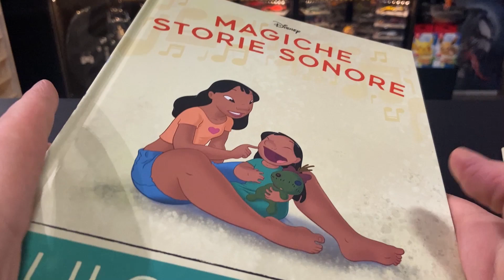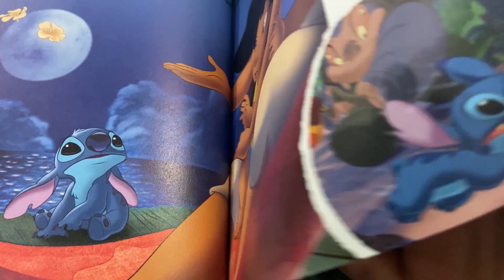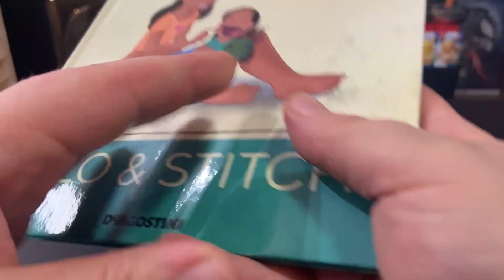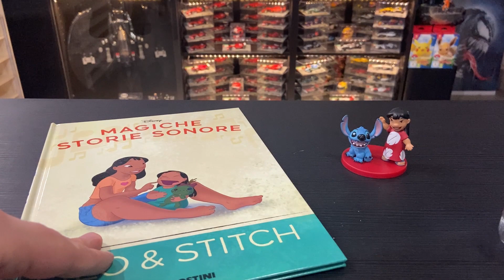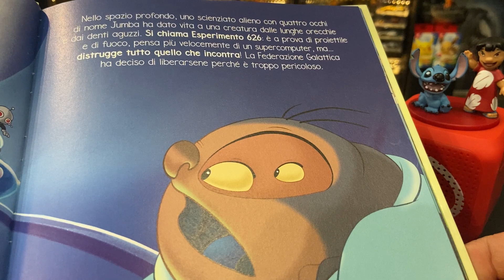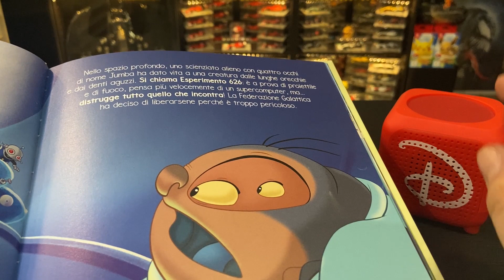🎵 MAGICHE STORIE SONORE Disney #28 - LILO & STITCH! 🏝️ De Agostini | Edicola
Tornano su Visio TV, le Magiche Storie Sonore! Oggi tocca a Lilo e Stitch, bellissimo cartone che consiglio a tutti! Apriamoli!!! 😜

► TikTok ➜ VisioTV